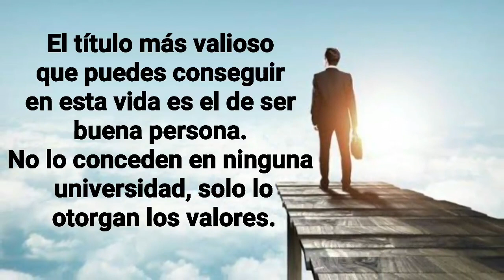No hay mejor camino hacia el éxito. Sé honesto!!!